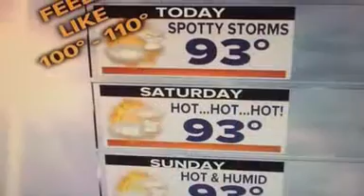Heat Advisory! Hottest stretch Friday through Sunday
It is all about the heat and humidity today and through the weekend as the hottest and most humid air mass of the year will be in place.